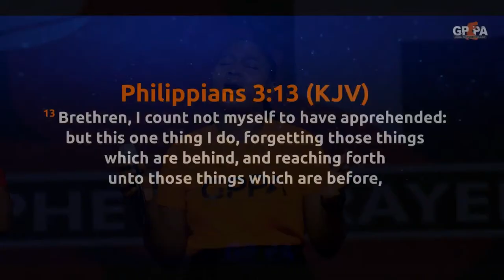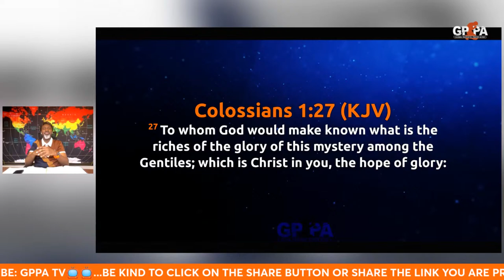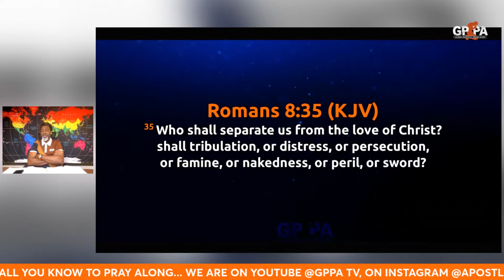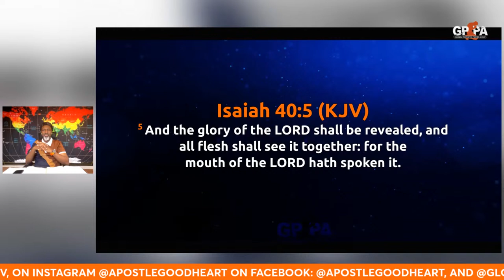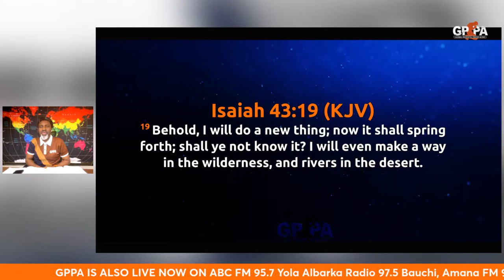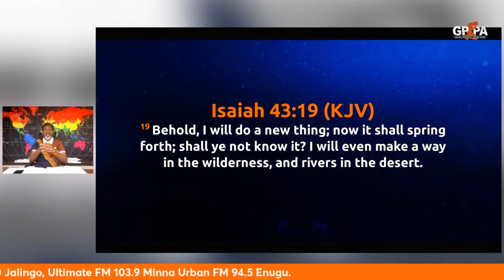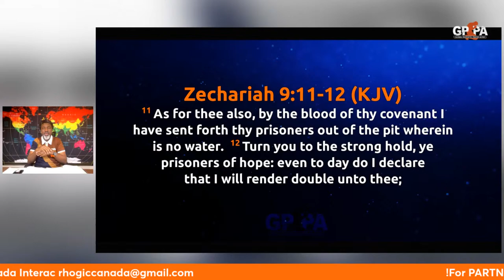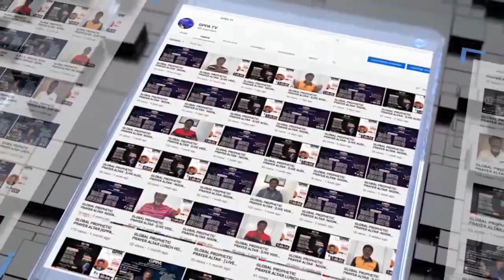GLOBAL PROPHETIC PRAYER ALTAR -|GPPA |LIVE VIDEO STREAM| THURSDAY 28TH MARCH, 2024